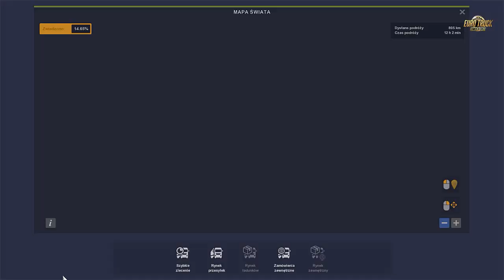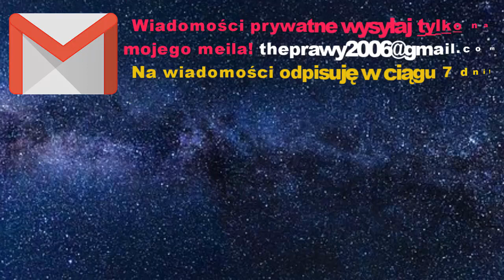Euro Truck Simulator 2 - #42 "Tereny przed przebudową"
Wersja gry: 1.35.x.x.s
DLC: Vive la France! | High Power Cargo Pack | Heavy cargo | Michelin Fan Pack | National Window Flag | Mighty Griffin Tuning Pack | Cabin AccessoriesI Going East! | Scandinavia| Heavy Cargo Pack | Schwarzmüller Trailer | Wheel Tuning Pack | Italia | Special Transport | Christmas Paint Jobs | Beyond the Baltic Sea (Bałtycki Szlak) |
GoodYear Tyres Pack | Actross Tuning Pack

Ważne linki!!!
PATCHE do Euro Truck Simulator 2 Pobierając patche, zwróć swoją uwagę na ich przeznaczenie, oraz opis co wnoszą do gry. Opis jest w języku Eng. możesz je mieć w PL korzystając z przeglądarki CHROME z opcją tłumaczenia stron.

Rec: ACTION!